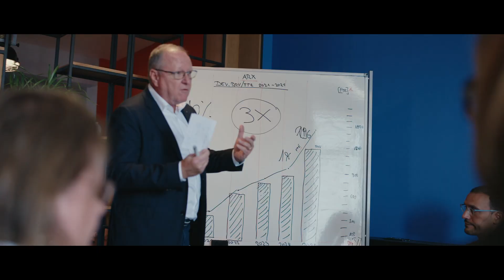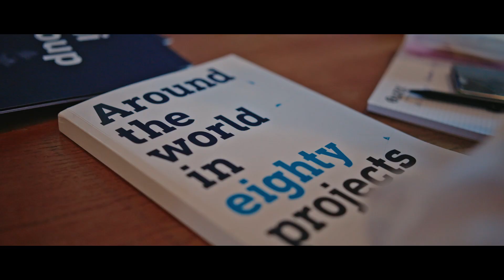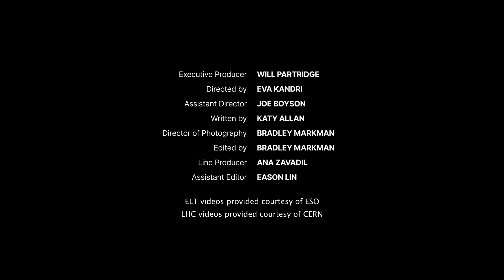ARX on CBS News - Economy 4.0 | Video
ARX connects people, ideas, and technology to transform the way we live

New CBS documentary showcases how ARX is transforming lives through innovation in engineering and design

CBS News today announced the release of a new short video in its ongoing series Economy 4.0, featuring ARX, a global leader in engineering and design. The segment explores how ARX connects people, ideas, artists, and technology to transform the way we live, offering innovative solutions that improve lives and drive sustainable progress.

Economy 4.0 examines the profound transformation shaping the global economy, driven by the integration of digital technologies, automation, and sustainability across industries. The series highlights how artificial intelligence, big data, green technologies, and interdisciplinary collaboration are redefining how societies adapt to a rapidly changing world.

In this feature, ARX is presented as a prime example of how engineering and design extend beyond structures and systems to address real-world challenges. Through a global network of smart minds – engineers, designers, artists, and technologists – ARX blends creativity with technology to deliver solutions that are both practical and transformative.

To learn more about ARX its vision and the future of engineering and design watch the feature here!